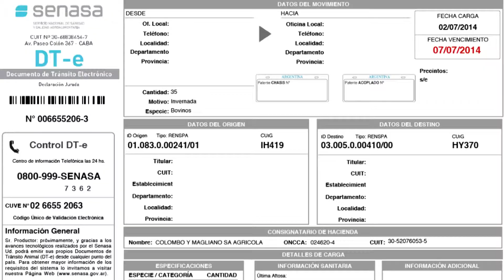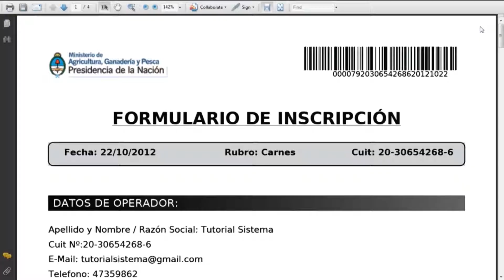Registro Único de la Cadena Agroalimentaria (RUCA)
Desde el 1º de julio, los productores agropecuarios deben enviar hacienda a faena solo a establecimientos que estén inscriptos en el Registro Único de la Cadena Agroalimentaria (RUCA) del Ministerio de Agricultura, Ganadería y Pesca de la Nación. En caso de querer enviar hacienda a un establecimiento no inscripto en el RUCA no se podrá obtener el Documento de Tránsito Electrónico que avala la sanidad de los animales. En la siguiente nota el veterinario del Senasa, Martín Dal Poggetto, explica los objetivos de la medida y cómo deben proceder los operadores